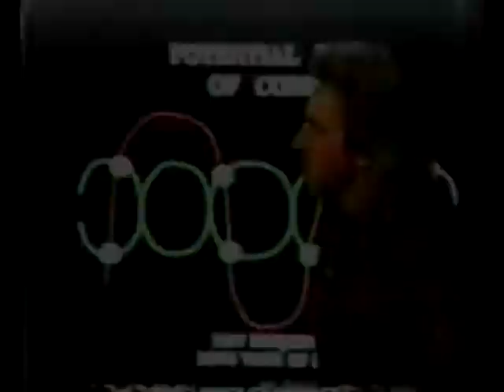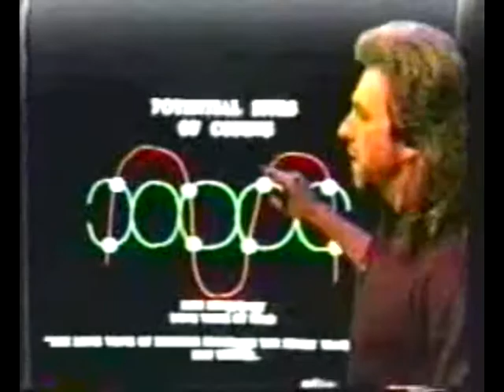Hidden Human Genetic Code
We can be more